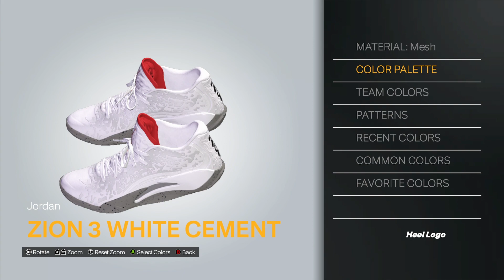NBA 2K24 Next-Gen Shoe Creator Jordan Zion 3 White Cement